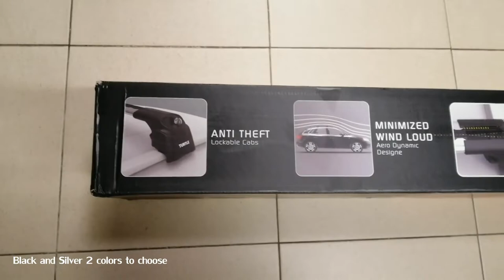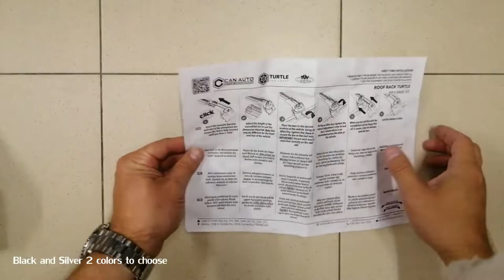TURTLE WingCarrier Roof rack bar with flush railing SUZUKI VITARA /SUZUKI GRAND VITARA / ESCUDO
How to Fit - TURTLE WingCarrier Roof rack bar with flush(integrated) railing SUZUKI VITARA /SUZUKI GRAND VITARA / SUZUKI ESCUDO